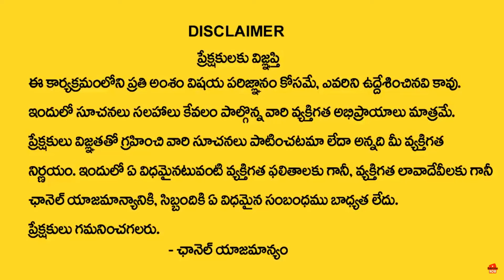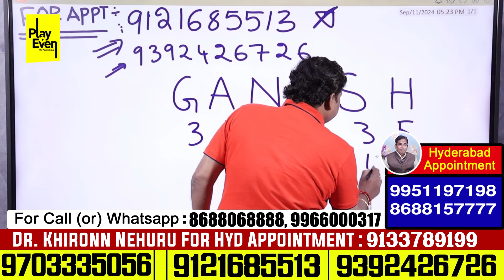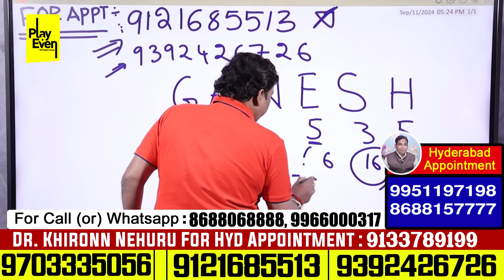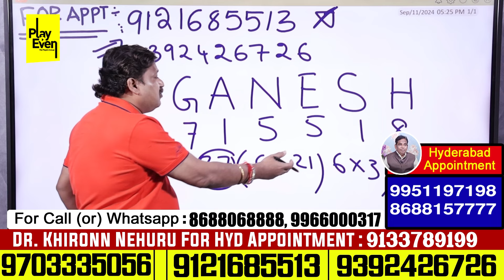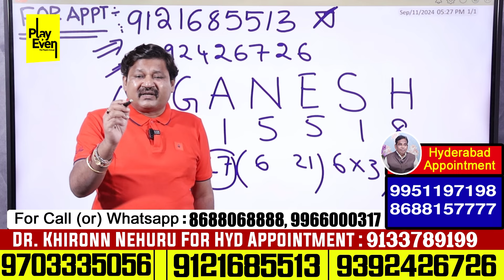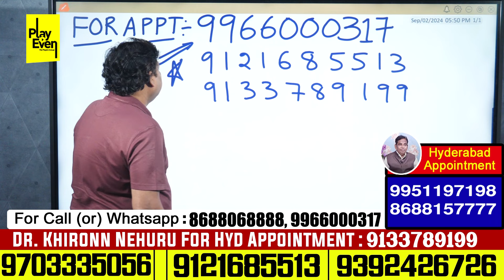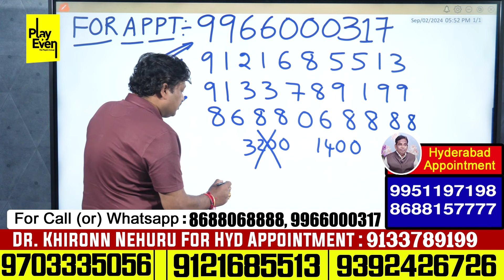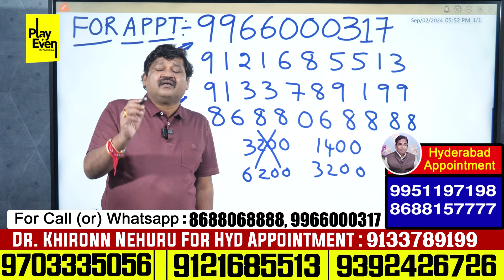Dr Khironn Nehuru about GANESH Name Numerology 2024 Predictions | PlayEven